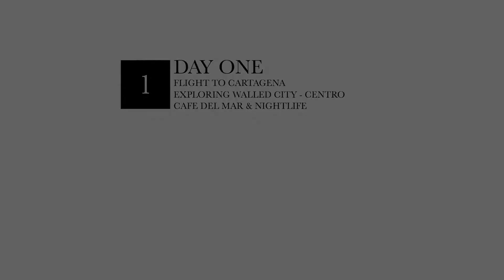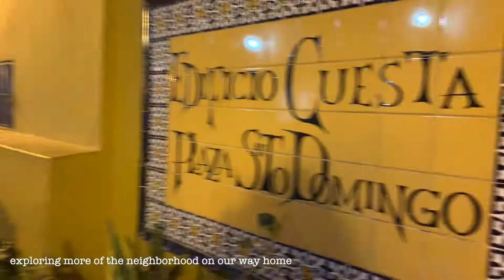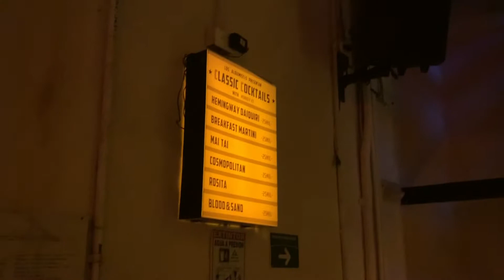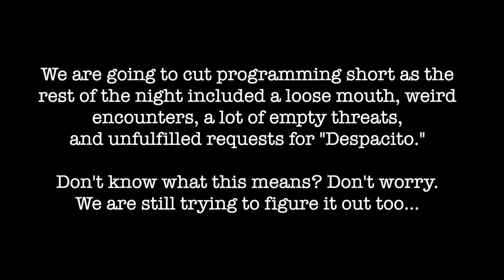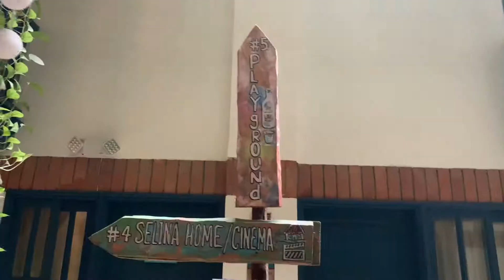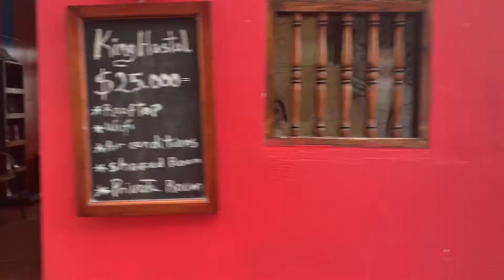A Postcard From Cartagena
Mes chéries, this was supposed to be the companion to my blog post that showed our trip from a more personal lens. However, it is not the refined vlog I wanted to share with you all but unfortunately the only one I can. Due to severe time restrictions between this trip and the one I'm currently on, I had to ratchetly cut and paste this together.

HOWEVER, I hope you STILL enjoy this trip from my eyes anyways and got a glimmer of just how incredible this trip was. A HUGE shoutout to Lauren for being a trooper with me through all our trip's highs and lows. It wouldn't have been the same trip with anyone else...

Pop a bottle, sit back, and enjoy! ;)

Filmed on:
- Canon EOS Rebel T7i
-iPhone XS